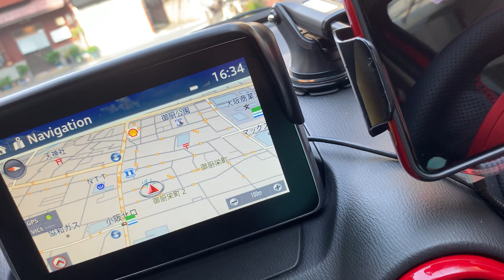デミオ🚘自動開閉ワイヤレス充電器設置❣️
3台目にしてやっと巡り合えたワイヤレススマホ充電器😆❣️